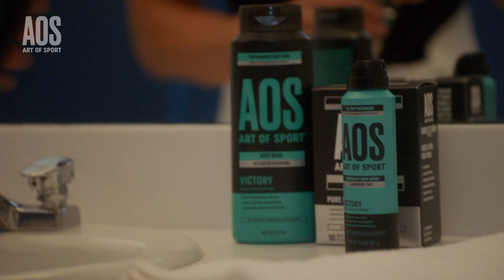Art of Sport | Body Care for Athletes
Art of Sport body care keeps you fresh with Antiperspirant, Body Wash, Body Spray and more made for athletes with clean formulas. Shop our lineup with over 20,000 5-star reviews.